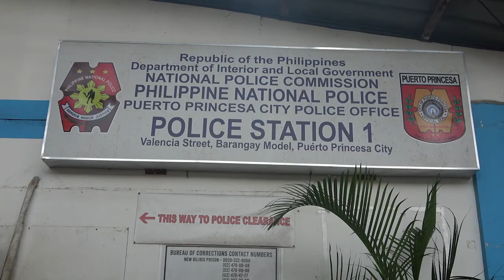Babae, timbog sa isinagawang drug buy bust operation sa Barangay Princesa, Puerto Princesa City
Timbog ang isang babae sa isinagawang drug buy bust operation ng mga operatiba ng Police Station 1, Philippine Drug Enforcement Agency, at Puerto Princesa City Anti-Crime Task force nitong Lunes, Enero 25. || Ben Ortega